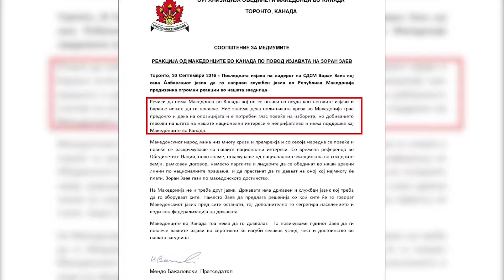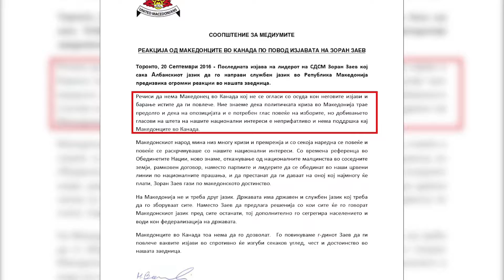Дијаспора: Заев свесно ја негира важноста на македонскиот јазик